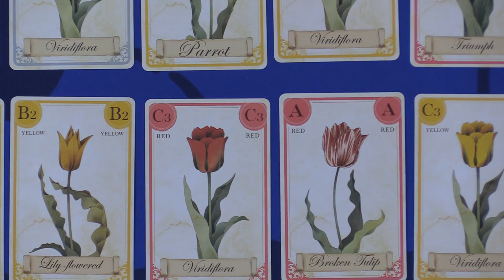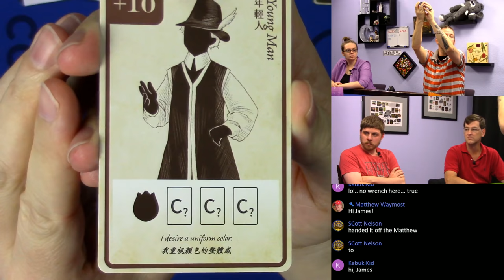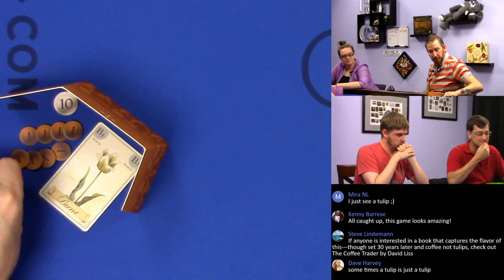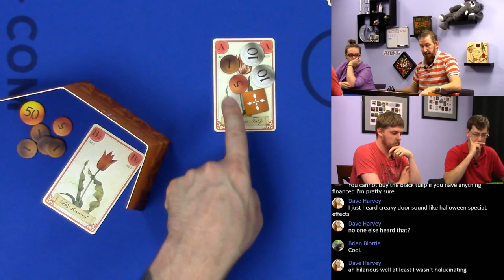Tulip Bubble 4p Play-through, Teaching, & Roundtable discussion by Heavy Cardboard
Are you interested in learning how to play Tulip Bubble?  Here is your chance!

Later, he is joined by Amanda, Matt, and Sweater Mike for a full-game play-through.

00:45 — Intro
02:14 — Monkey See, Monkey Do
03:28 — Rules Explanation
25:53 — Game Start With Some Clarifications
28:53 — Actual Game Start
1:53:18 — End game
1:54:08 — Roundtable Discussion

13611 E. 104th Ave
Suite 800